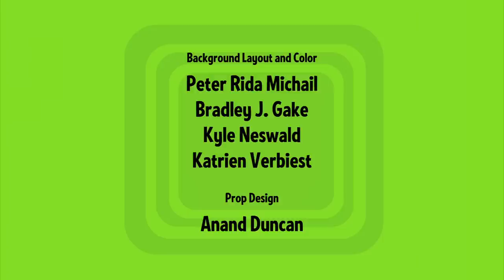The Mr Men Show "Game Shows" (S2 E8)